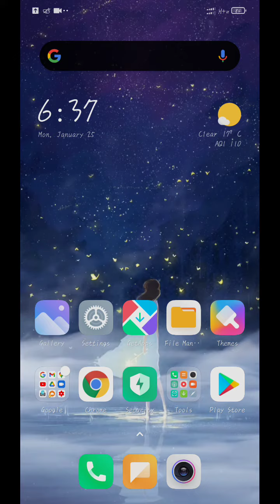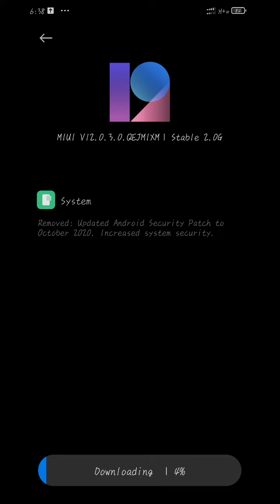Poco f1 update 12.0.3 new update 2021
Poco f1 m update aagaya hye update kar sakte hye

Update 12.0.3

pocof1. miui 12